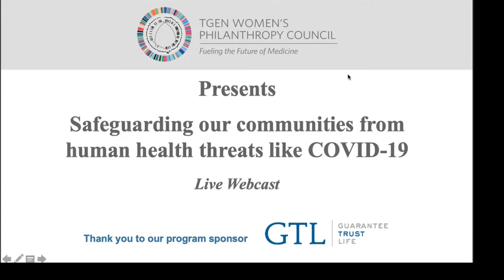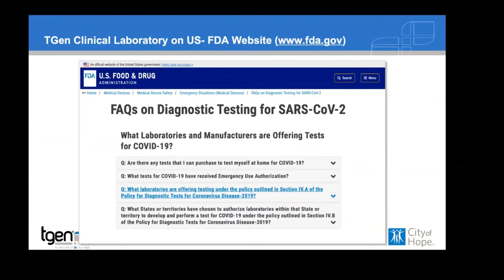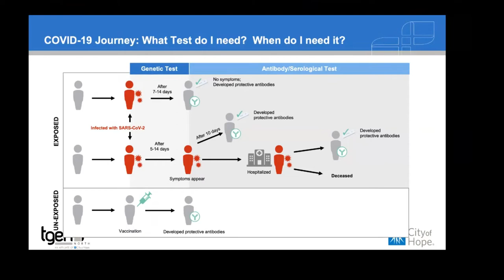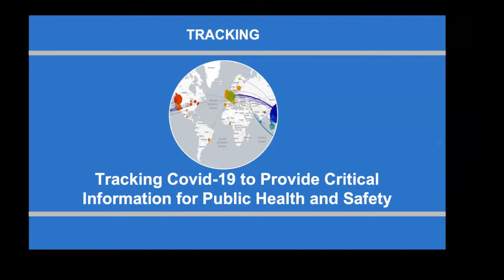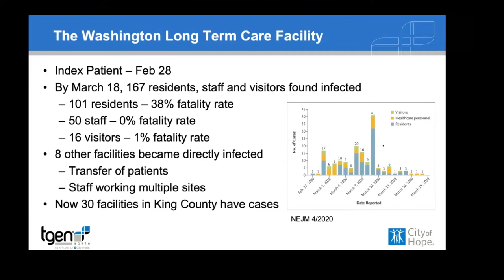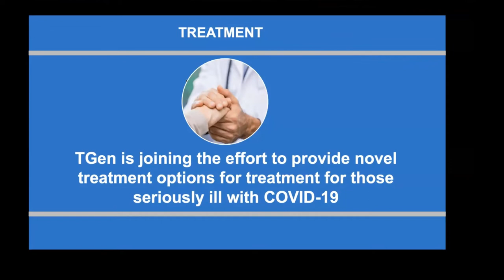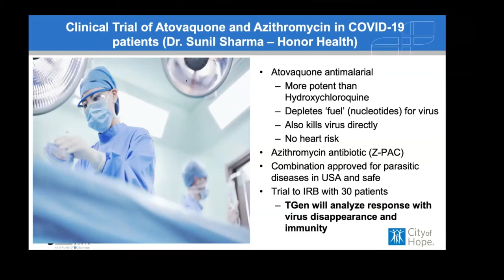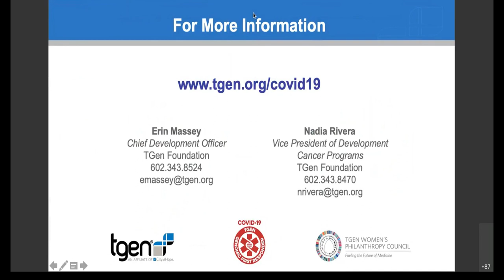TGen's WPC Live Webinar April 23, 2020 COVID 19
Watch our live webinar featuring President of TGen, Dr. Jeff Trent, and resident COVID-19 expert Dr. Dave Engelthaler for an inside look at the current state of this pandemic around the world, in Arizona, and within our community. Dr. Engelthaler covers types of testing, tracing the outbreak, and what to expect next.